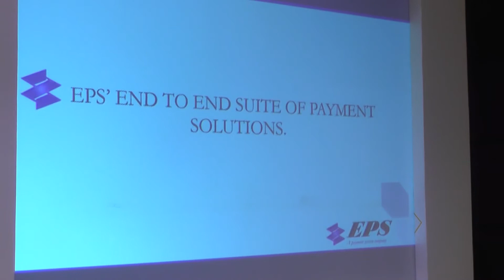Maharashtra Urban Cooperative Banking Seminar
EPS recently partnered at the Maharashtra Urban Banking Co-operative Summit organised by NAFCUB(National Federation of Urban Co-op. Banks & Credit Societies Ltd) and Prospurs Pte. Ltd. This was a seminar with a comprehensive format to collaborate and lead today’s challenging digital banking and payments ecosystem towards enhanced customer satisfaction, value through unified customer experience, infinite banking volumes, operational efficiencies, leveraging digital banking and mobile technologies etc.